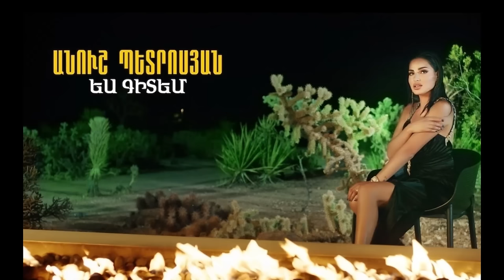Anush Petrosyan - Yes Gitem (NEW RELEASE - 2021)